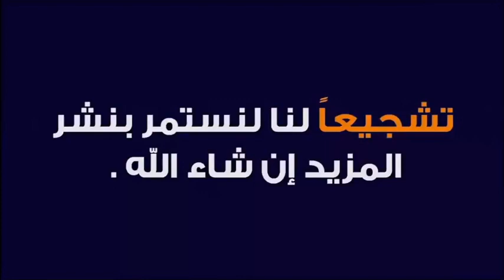السر العجيب في تكرار دعاء ياحي ياقيوم 🕌 الدكتور طيب كريبان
جديد 2021 : السر العجيب في تكرار دعاء ياحي ياقيوم  🕌 الدكتور طيب كريبان
 ▬▬▬▬▬▬ஜ۩☺۩ஜ▬▬▬▬▬
 ▬▬▬▬▬▬ஜ۩☺۩ஜ▬▬▬▬▬
⛔ أحبابي الكرام ، إذا أعجبكم الفيديو رجاءاً لا تنسوا :

 ▬▬▬▬▬▬ஜ۩☺۩ஜ▬▬▬▬▬
مواضيع سابقة

🕌 عَنْ أَبِي هُرَيْرَةَ، عَنِ النَّبِيِّ صَلَّى اللهُ عَلَيْهِ وَسَلَّمَ قَالَ:
 ▬▬▬▬▬▬ஜ۩☺۩ஜ▬▬▬▬▬
⚠️ توضيح مهم ❗

 ▬▬▬▬▬▬ஜ۩☺۩ஜ▬▬▬▬▬
# هاشتاغ الموضوع #